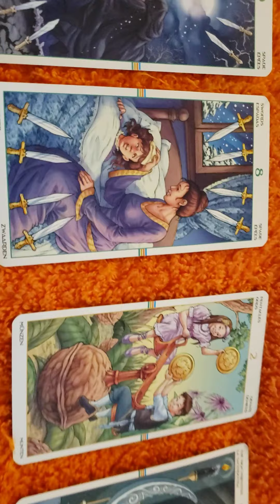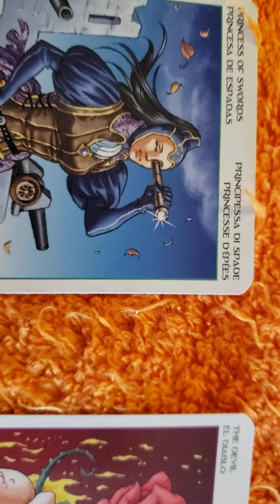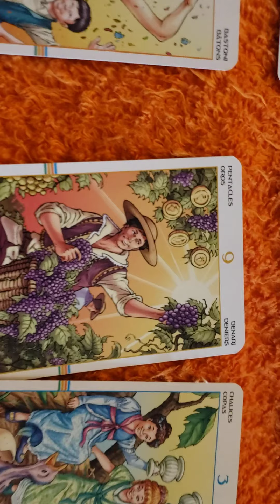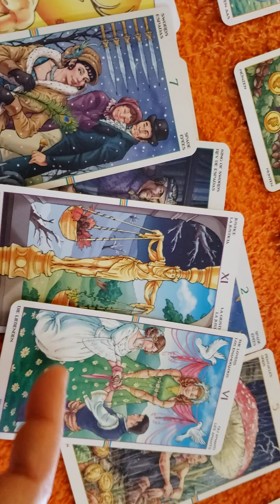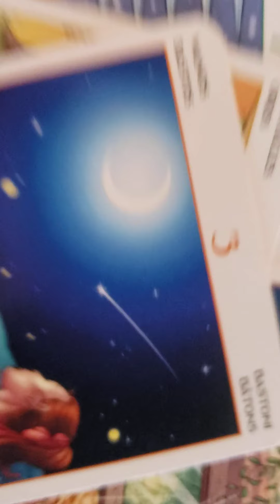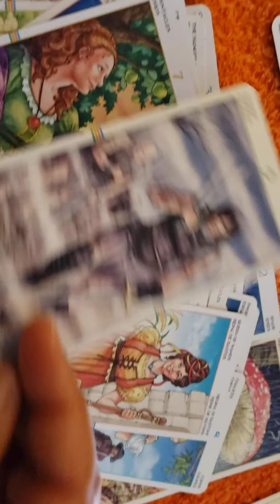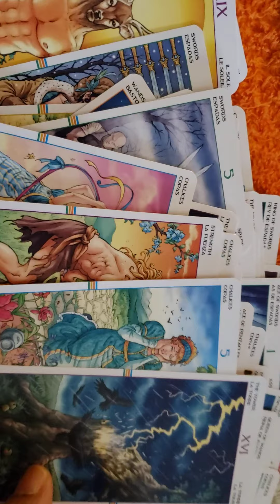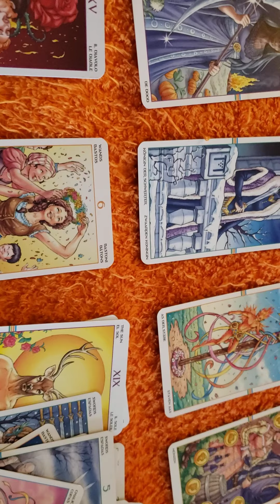Sagittarius😊🤗 Tarot Reading 4.13.2021